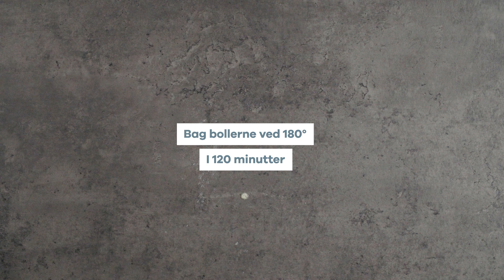Briocheboller i form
De lækre biocheboller er perfekte til hjemmelavet burger eller i en god flæskestegssandwich.